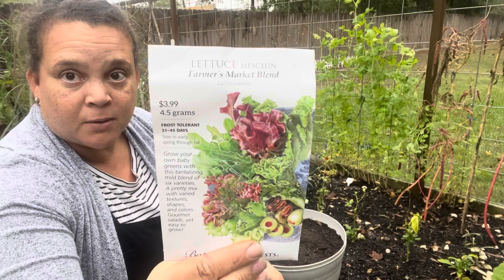Surprises in the November Garden, Salad Bowls & Tiny Harvest